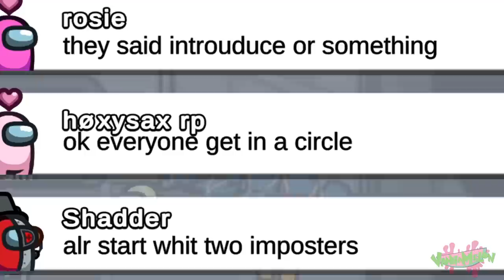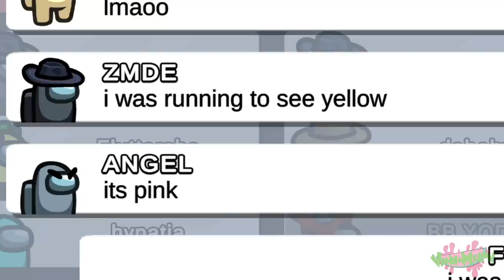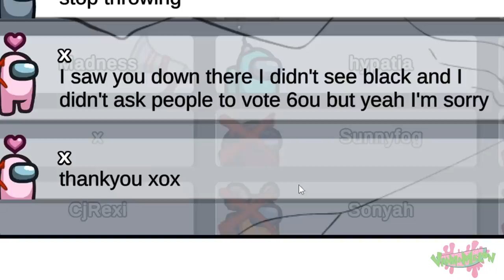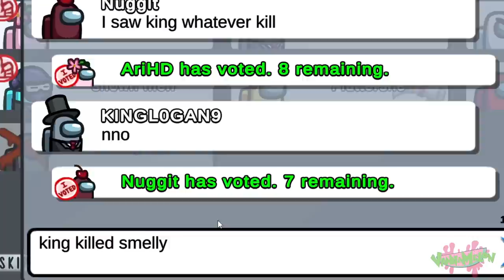Fluttershee plays Among Us AGAIN (AIRSHIP MAP + A SURPRISE)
Featuring also Angel Bunny!

We also Flutterchan give a spin to this new map, let's see Fluttershee try it out!

ABOUT VANNA